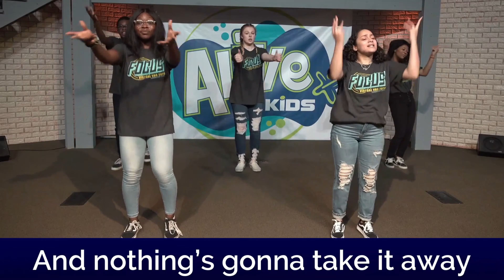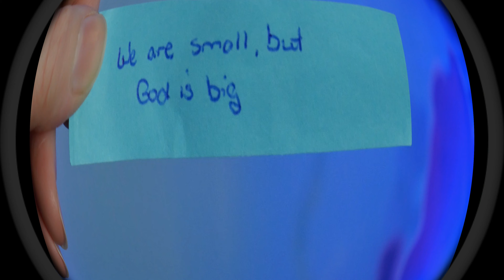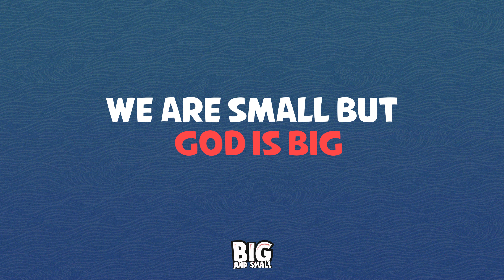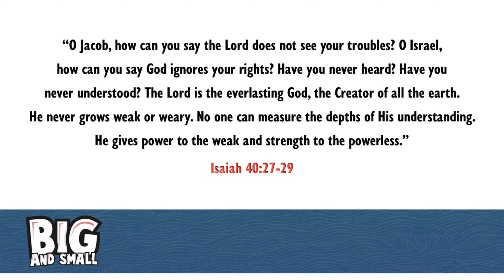ALIVE Kids - Big and Small L1 - We Are Small But God is BIG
What are some things you know that are really BIG?!? What are some things know that are really small? In this new series, we will learn that we serve a really - really BIG God who also cares about the small things and cares about us.